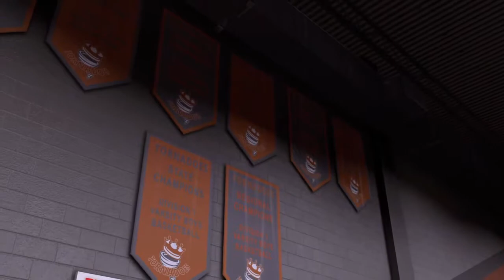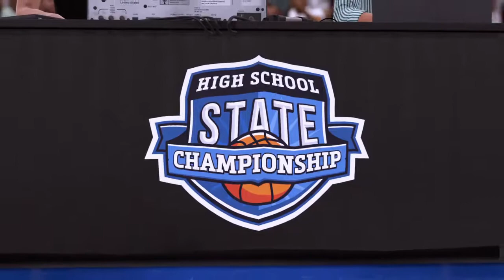NBA 2k16-MyCARRER EP 2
Also guys dont forget to keep it real soliders!